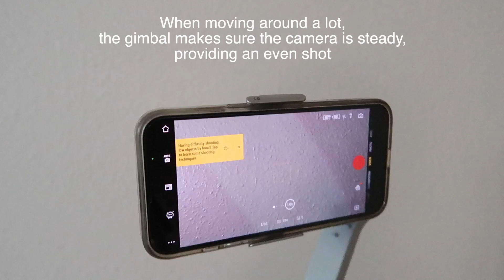An Overview of the DJI OM4 | Is it worth it 2 years later?